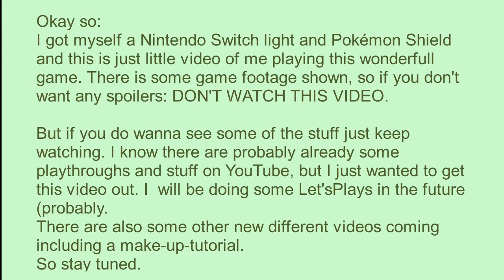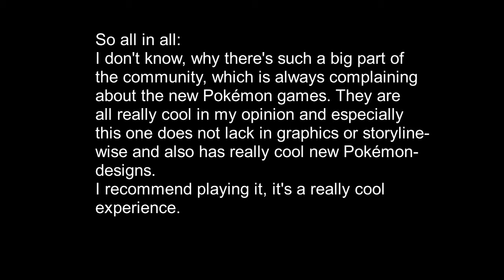Playing Pokémon Shield || First Impressions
This is NOT a Let's Play.

Maybe there will be one in the future...